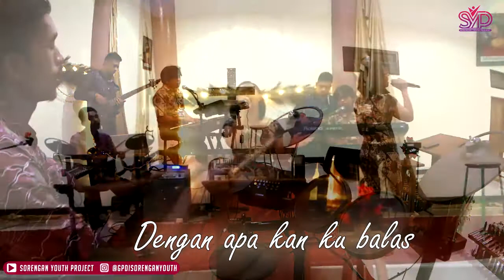IBADAH ONLINE GPdI Sorengan, 7-Juni-2020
Ibadah Raya Online GPdI Sorengan dibuat untuk memenuhi anjuran pemerintah untuk beribadah di rumah masing-masing jemaat. Yang bisa diakses secara online melalui platform YouTube.
Tayang setiap hari Minggu jam 06.00 pagi, dan direkam secara tapping pada pertengahan minggu.

Konten online ini dikelola oleh pemuda remaja GPdI Sorengan (Sorengan Youth Project)

Pelayan Ibadah Online :
-Pemimpin Pujian : @lina
-Piano : @adityamateo
-Bass : @hendra_wnj
-Drum : Ika
-Firman Tuhan : Ibu pdt.Victoria Arny Masrruti

-Cameraman : @agungn8
-Video Editor : @agungn8
-Sound mix & Rec : @agungn8

➡️ Video ini direkam menggunakan :
 -Camera 1 (tengah) :  HP Oppo A-20
-Camera 2 (Kiri) : Seabird Action Cam
-Camera 3 (Kanan) :  HP Oppo A37f
➡️Audio direkam menggunakan :
-Mixer & Soundcard taffware v8